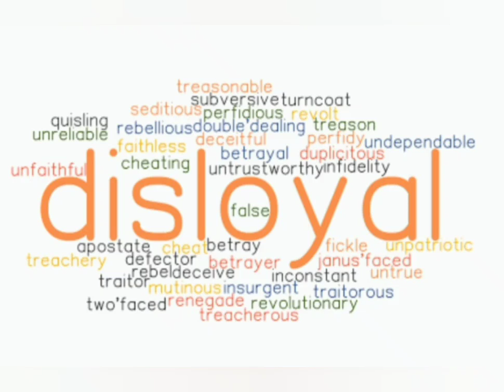Disloyal (Learning English Word)